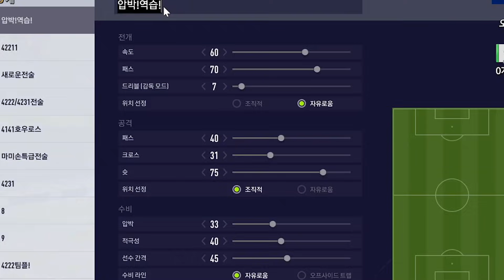메타가 바뀌었습니다. 갓겜 될수있나???????? 피파4 CW피버지이호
2018년 EA 스포츠 피파온라인 4 챔피언십 프리시즌 준우승 (1st)
2018년 EA 챔피언스컵 스프링 3위 (아디다스 엑스)
2017년 EA 챔피언스컵 서머 우승 (아디다스 엑스)